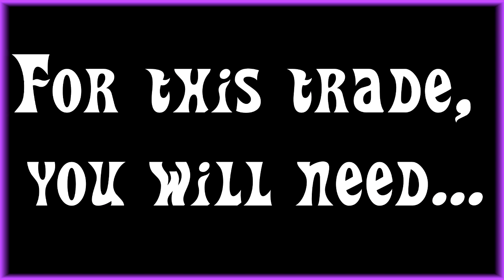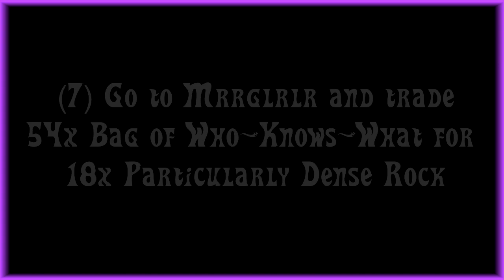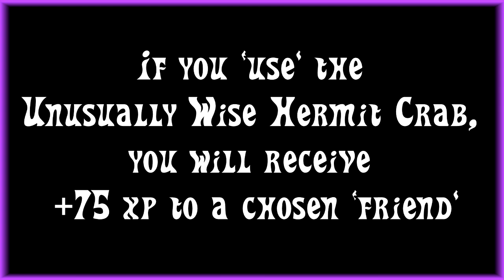WoW BfA 8.2 Mrrl's Trading Game - Unusually Wise Hermit Crab - hidden 2nd item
Mrrl's Trading Game - Unusually Wise Hermit Crab - hidden 2nd item
* Rewards +75 xp to a chosen 'friend'

YOU MUST HAVE THE BENTHIC CLOAK "Azsh'ari Stormsurger Cape" IN ORDER TO SEE THE HIDDEN 2ND ITEM

You will need:
- 1x  Hungry Herald's Tentacle Taco from Murloco
(( If you need help I have a video for this - "How to Get a Hungry Herald's Tentacle Taco for Mrrl's Trading Game"

You will also need:
2x Beckoner's Rosetta Stone
2x Cultist Pinky Finger

- Purchase 32x Sweet Sea Vegetable from Hurlgrl
- Trade 32x Sweet Sea Vegetable for 8x Just Regular Butter from Flrgrrl
- Trade 8x Just Regular Butter for 4x Smelly Pile of Gloop from Mrrglrlr

- Purchase 378x Flatulent Fish from Grrmrlg
- Trade 108x Flatulent Fish for 54x Bag of Who-Knows-What from Flrgrrl
- Trade 270x Flatulent Fish for 54x Jar of Fish Faces from Hurlgrl
- Trade 54x Bag of Who-Knows-What for 18x Particularly Dense Rock from Mrrglrlr
- Trade 4x Smelly Pile of Gloop & 18x Particularly Dense Rock for the 2x Beckoner's Rosetta Stone from Flrgrrl

- Purchase 252x Slimy Naga Eyeball from Mrrglrlr
- Purchase 64x Sweet Sea Vegetable from Hurlgrl
- Trade 252x Slimy Naga Eyeball for 84x Curious Murloc Horn with Grrmrlg
- Trade 64x Sweet Sea Vegetable for 16x Just Regular Butter with Flrgrrl
- Trade 84x Curious Murloc Horn for 14x Ghost Food with Flrgrrl
- Trade 16x Just Regular Butter for 8x Smelly Pile of Gloop with Mrrglrlr
- Trade 8x Smelly Pile of Gloop and 14x Ghost Food for 2x Cultist Pinky Finger with Hurlgrl

- Then return to Mrrl to trade in your items for the Unusually Wise Hermit Crab!